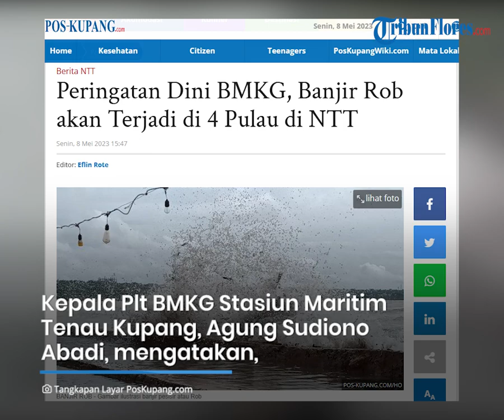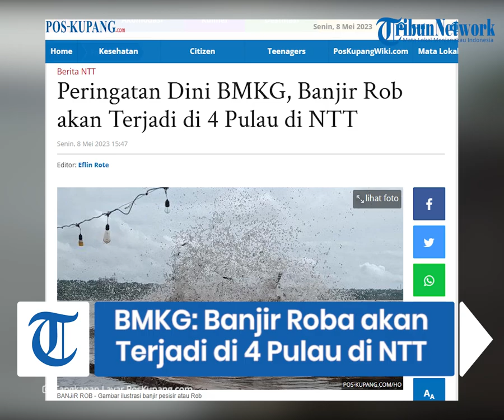Peringatan Dini BMKG, Banjir Rob akan Terjadi di 4 Pulau di NTT, Masyarakat Pesisir Diminta Waspada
TRIBUNFLORES.COM, KUPANG - Badan Meteoroogi, Klimatologi dan Geofisika atau BMKG NTT menginformasikan banjir pesisir atau Banjir Rob akan terjadi di 4 pulau di wilayah NTT.

Kepala Pelaksana tugas (Plt) BMKG Stasiun Maritim Tenau Kupang Agung Sudiono Abadi, Senin 8 Mei 2023 mengatakan, peringatan dini itu berlaku mulai tanggaal 9-10 Mei 2023.

Dia menjelaskan, Banjir Rob di 4 pulau di wilayah NTT ini akibat adanya fenomena fase bulan purnama yang terjadi pada 5 Mei 2023 dan berpotensi menyebabkan terjadinya peningkatan ketinggian pasang air laut maksimum yang lebih signifikan daripada biasanya.

Artikel ini telah tayang di Pos-Kupang.com dengan judul Peringatan Dini BMKG, Banjir Rob akan Terjadi di 4 Pulau di NTT,

Penulis: Eklesia Mei
Editor: Efline Rote
VP: Ian Taopan